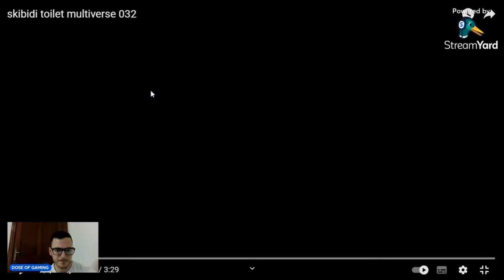SHOCKING REACTION TO SKIBIDI MULTIVERSE EP 32! 🤩TITANS TEAM UP?! 🤔